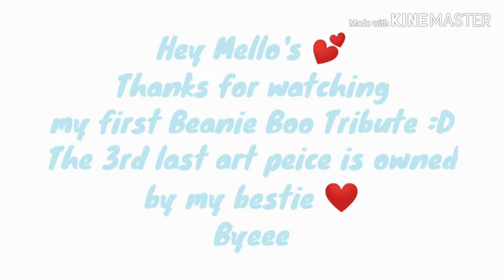Beanie Boo Art Tribute! •My Art•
Hey Mello's ❤️
So this is my first Beanie Boo Tribute :D
I have got permission by BeanieTV Productions 👍
All of this art is drawn by me, except the 3rd last one of Echo the bat 🦇
That one is drawn by my bestie, Violet💞
What one was your favorite? 🤔💖

All the Beanie Bøos featured in this video, on order:

1. Friendly Reagan (Bottom for the link)

2. Evil Reagan (Bottom for the link)

3. Roscoe (Clip)

4. Precious (The 5 Orphans)

5. Kiki (With Bow)

6. Spirit (New Beanie Boo)

7. Echo (Drawn by Violet, and is also now Violet's Mascot)

8. Echo (My version)

9. Paris (New Beanie Boo)

That's all😃
I hope you enjoyed this video Mello's 💗
Bye Mello's 😘👋